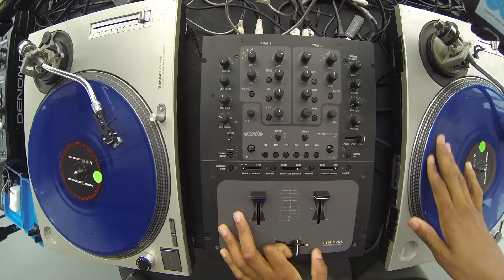BOOM DJ Battle 2013 - DJ Midas Touch Semi-Finals Live Set - 18-21 Division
DJ Midas Touch's Semi-Finals Set at the BOOM DJ Battle 2013 Finals in Chicago, IL on June 15th